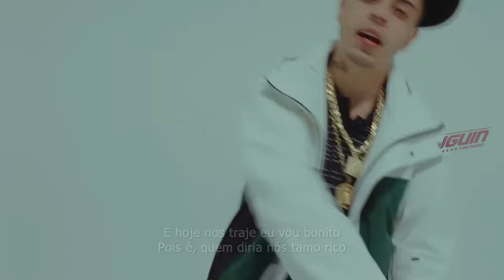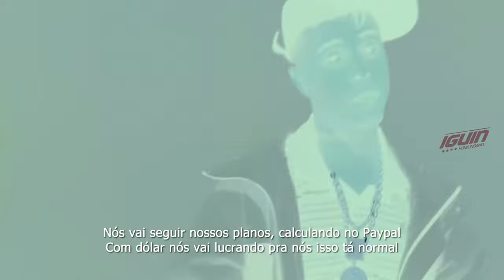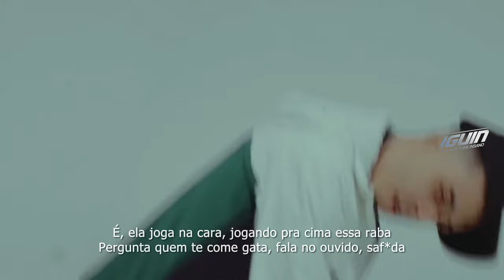"NOS TRAJE EU VOU BONITO" - MC Tuto (Love Funk) Oldilla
"HOJE NOS TRAJE EU VOU BONITO" - MC Tuto (Love Funk) Oldilla

LETRA:
O que era pouco eu fiz girar
Tempo passa, coisas muda
Nós já cansou de chorar
Vou forgar em todos os lados, deixa o foguete voar
Os menor tá avançado, chutando aonde passa
E as linda pede contato

Passei batido no comando que tinha na radial
No giro louco de malandro, aventura semanal
Com dólar nós vai lucrando pra nós isso tá normal

E, hoje nos traje eu vou bonito
Pois é, quem diria nós tamo rico
Fecha o camarote do Vitrinni
Gastei 20k de put* e whisky

É, ela joga na cara
Jogando pra cima essa raba
Pergunta quem te come gata
Fala no ouvido, safada